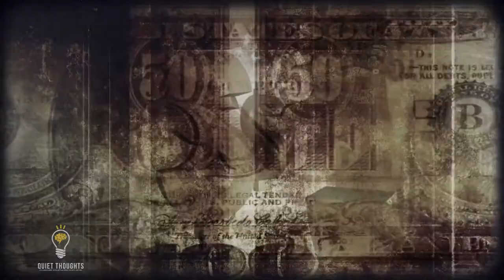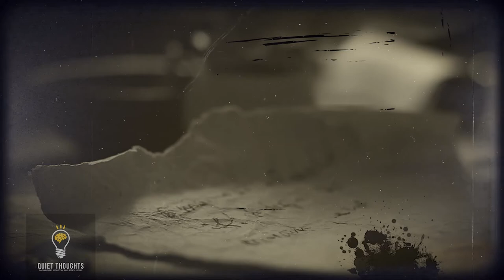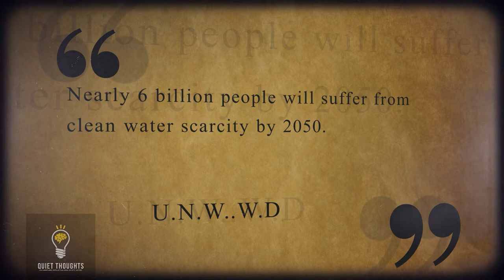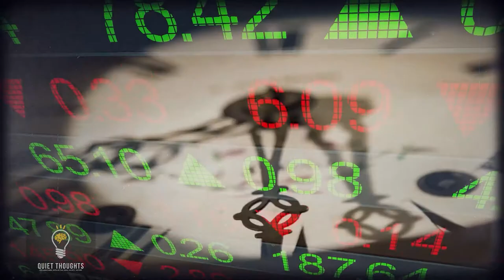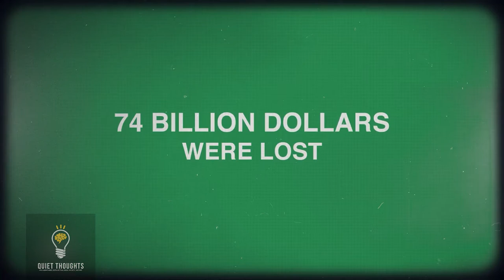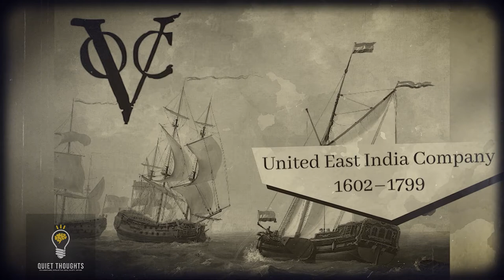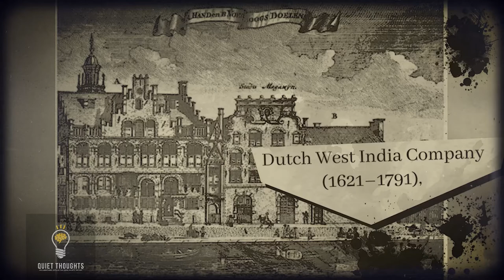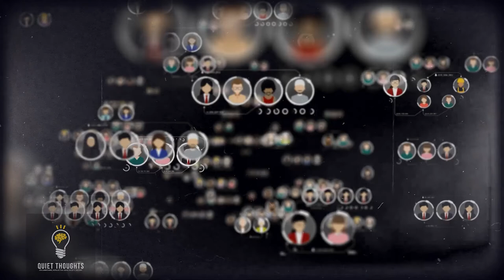why The Monetary System Is Bad For Us - Post Money Society Documentary 2 of 7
Post Money Society Documentary 2 of 7 How Crypto Currencies Resource-Based Economy Free Us From Debt

What happens when you tell a human being that their survival is directly tied to a thing? They go out and try to get as much as humanely possible of that thing. Not just enough to survive but on the feeling that they have all their needs met. So  there will never be enough